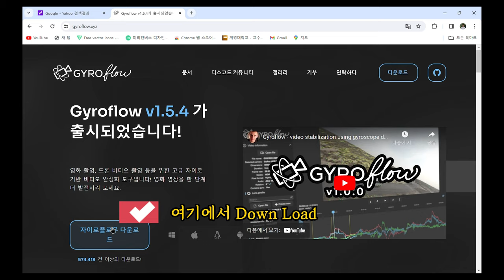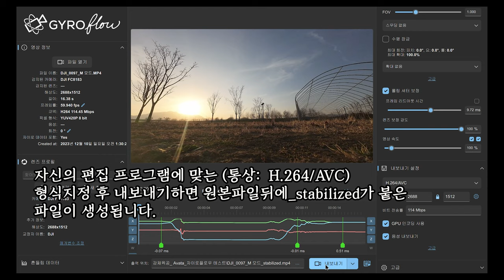DJI FPV Avata 자유비행 낙동강체육공원 Gyroflow 적용 영상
DJI AVATA 낙동강체육공원 자유비행_Gyroflow 적용 편집 영상

DJI Avata M모드를 병행한 자유비행영상과
흔들림 보정을 위한 자이로 플로우(Gyroflow) 적용 사례에 대한 설명 추가하였습니다.

음원라이센스
ASLC-2B1D4D45-F77A7DCA39
Aeroplane
Artists: Bothnia Featured Artists: Red Revision Composers: Bothnia